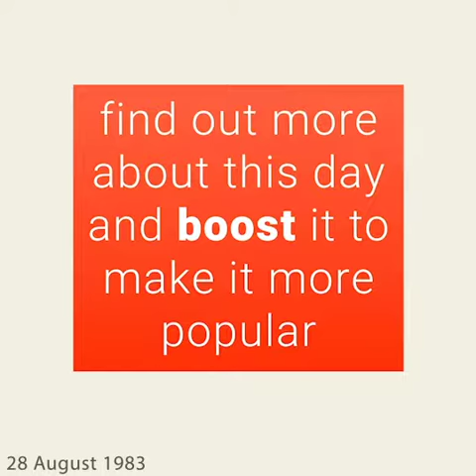August 28, 1983 - This day in 30 sec. - Takemeback.to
What happened on August 28th, 1983 in 30 sec video. Find out what the world looked like on August 28th, 1983: day of the week and zodiac sign, most popular movies, bestselling books and music hits on this day.

Legends are born on August 28th, 1983. It was Sunday, under the sign of Virgo.
While Ronald Reagan was ruling the U.S.A, people were listening to the sound of Every Breath You Take by The Police and (Keep Feeling) Fascination by The Human League on the radio.
Moviegoers were watching Deathstalker by James Sbardellati and The Golden Seal by Frank Zuniga in theatres and the bookworms were reading Exocet by Jack Higgins and The F-Plan Diet by Audrey Eyton on their couches.

to find out more about this day.
Takemeback.to